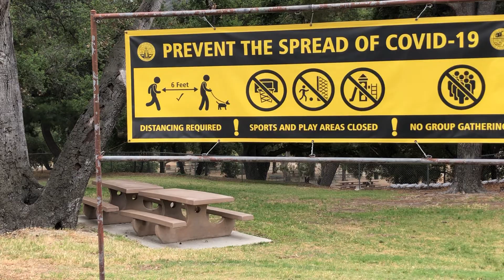May 15 2021 5 min 27 sec Crescenta Valley Dog Park 3901 Dunsmore Ave La Crescenta, CA 91214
May 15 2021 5 min 27 sec  Crescenta Valley Dog Park  3901 Dunsmore Ave La Crescenta, CA 91214.  Met a number of very friendly people at the dog park.  However, they didn't know if we were in Crescenta or Montrose.  In the park there is a huge skatepark too.